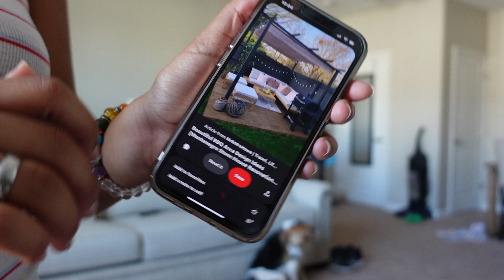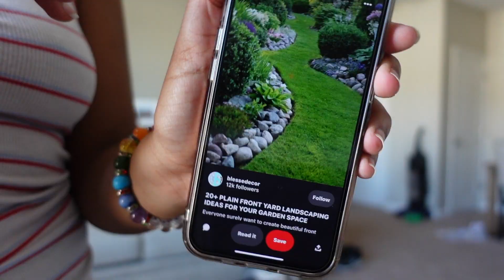VLOG || HOUSE HUNTING AT 21 || IT WAS A MESS :(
hello everyone! welcome back to another vlog! in this video i take you through a 3-month journey of finding a house! everything went wrong :(

♡ a quick about me !
name: daizshanae
age: 21!
equipment & editing software: sony zv-1, imovie
uni: iupui